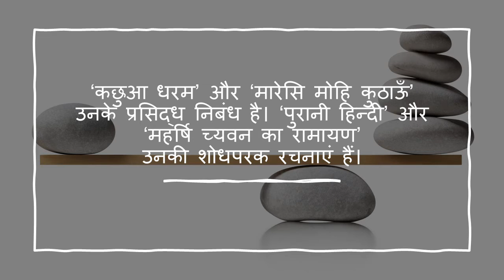chandradhar sharma guleri ka jeevan parichay चंद्रधर शर्मा गुलेरी का जीवन परिचय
learn about chandradhar sharma guleri ka jeevan parichay चंद्रधर शर्मा गुलेरी का जीवन परिचय
कक्षा 12 वीं की पाठ्य पुस्तक ‘अंतरा’ के गद्य खंड से इस बार लेखक चंद्रधर शर्मा गुलेरीजी का जीवन परिचय करेंगे।

चंद्रधर शर्मा गुलेरी जी का जन्म सन् 1883 में जयपुर में हुआ था। वे अनेक भाषाओं के जानकार थे। संस्कृत, पाली,
गुजराती, राजस्थानी, पंजाबी, बंगला, मराठी के अलावा उन्हें लैटिन, फ्रेंच और अंग्रंजी भाषा का भी अच्छा ज्ञान था।
प्राचीन इतिहास और पुरातत्व विशय उन्हें बहुत प्रिय था। भाशा विज्ञान में गहरी रुचि थी।
रचनायें :
कहानियां- उसने कहा था, सुखमय जीवन, और बुद्धु का कांटा।
उसने कहा था कहानी के अगले भाग के रूप में उन्होंने ’हीरे का हीरा’ नामक कहानी की रचना भी की थी।